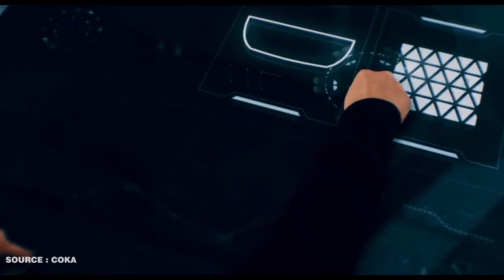TOP 8 | Stadion Mewah Qatar Piala Dunia 2022 | Qatar's Luxury Stadium For World Cup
Hai.. apa kabar semua? Semoga kalian selalu dalam keadaan sehat selalu ya?

Qatar bersiap untuk menjadi tuan rumah Piala Dunia untuk pertama kalinya, berikut adalah 8 Stadion megah yang dipersiapkan untuk Piala Dunia 2022. Ayo kita cari tahu.

1. Stadion Ikon Lusail – Kapasitas: 80.000.
Stadion ini akan menjadi tuan rumah final serta semifinal, perempat final, dan berbagai pertandingan lainnya sepanjang turnamen.

2. Stadion Al Bayt – Kapasitas: 60.000.
Stadion Al Bayt akan memulai turnamen pada 21 November ketika Qatar akan memainkan salah satu lawan grup mereka yang, tentu saja, belum diputuskan.

3. Education City Stadium – Kapasitas: 45.350.
Dikenal sebagai ‘Diamond in the Desert’, fasad stadion memiliki fitur segitiga, yang membentuk pola seperti berlian yang dikatakan berubah warna dengan pergerakan matahari.

4. Stadion Al Rayyan – Kapasitas: 40.000.
Awalnya dibuka pada tahun 2003, bekas Stadion Ahmed bin Ali dihancurkan pada tahun 2015 untuk memberi jalan bagi stadion baru.

5. Stadion Ras Abu Aboud – Kapasitas: 40.000.
Stadion Ras Abu Aboud akan membuat sejarah ketika menjadi tempat sementara pertama dalam sejarah Piala Dunia.

6. Stadion Al Thumama – Kapasitas: 40.000.
Desain stadion dikatakan sebagai perwujudan budaya dan warisan Arab.
Ini sangat mirip dengan ‘gahfiya’, topi tenun tradisional yang dikenakan oleh orang-orang di Qatar.

7. Stadion Internasional Khalifa – Kapasitas: 40.000.
Stadion Internasional Khalifa adalah tempat pertama yang siap untuk turnamen, setelah dirubah dan diresmikan pada tahun 2017.

8. Stadion Al Janoub – Kapasitas: 40.000.
Al Wakrah terkenal dengan sejarah menyelam dan memancing mutiara, dan perahu tradisional yang digunakan oleh penduduk setempat untuk melakukan kegiatan ini berada di balik desain stadion.

Itulah 8 Stadion Mewah Milik Qatar Untuk Piala Dunia 2022. Bagaimana menurut kalian? Ayo tulis pendapatmu di kolom komentar.

AuroraStudiosID akan selalu membuat video informatif dan Pengetahuan yang berasal dari berbagai sumber edukasi dan informasi di berbagai penjuru dunia yang dipublikasikan dalam bentuk video sebagai media pembelajaran dan share ilmu pengetahuan.

Footage by:
AuroraStudiosID and many sources.